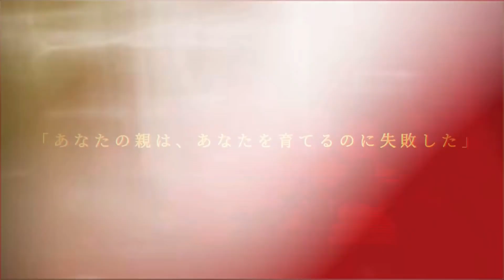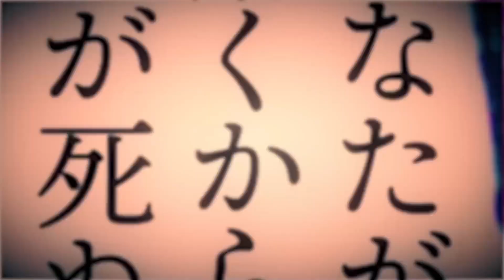Tokyo Ghoul MMV Unravel Ado